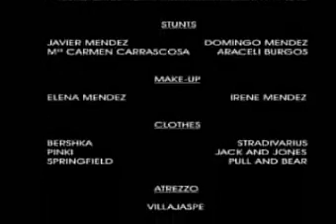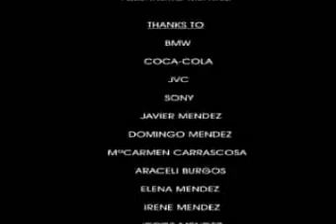The room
Un corto malillo que hicimos en una horita, sin guión, sin casi medios, para simplemente divertirnos XD sobre unos chicos que se quedan atrapados en un hotel...el final es cíclico, la explicación abierta..si alguien no lo comprende y kiere, k me escriba un mensaje y punto XD atención a la cara de elena cuando abre la puerta!!!